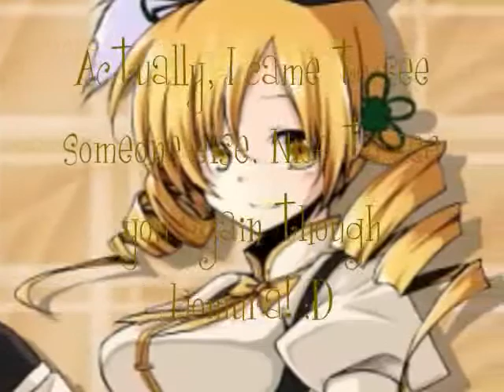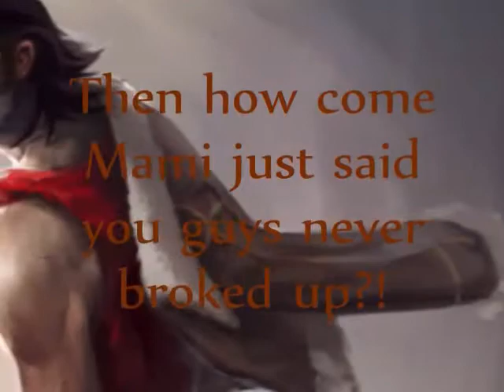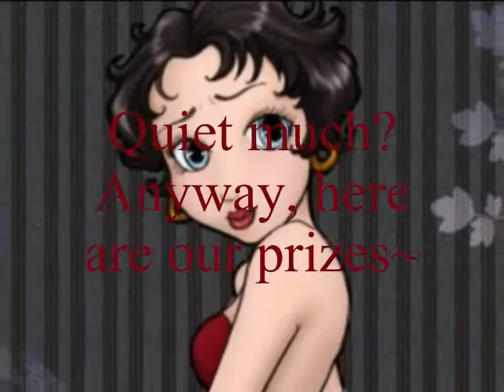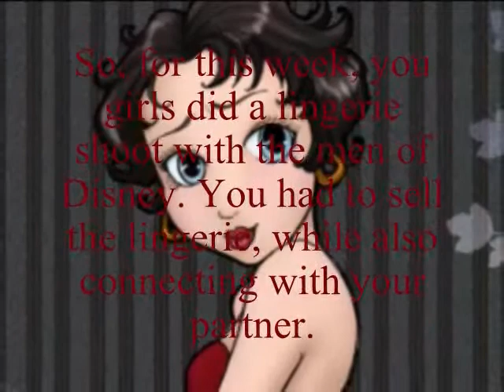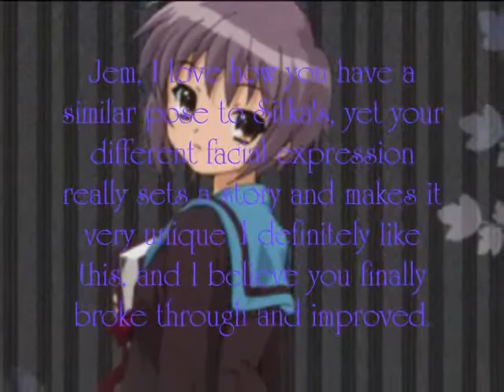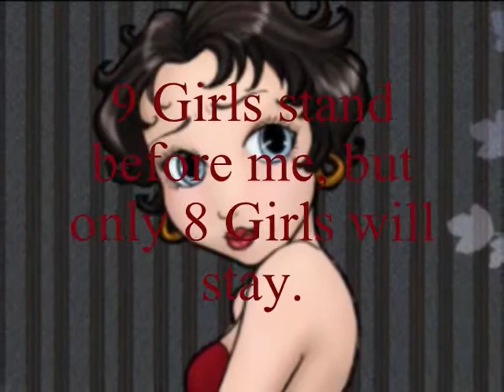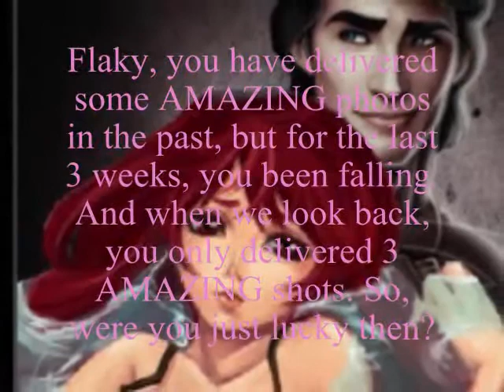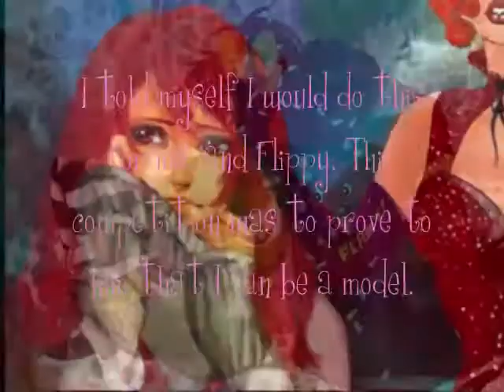Cycle 6: Cartoon's Next Top Model Episode 7 "Something Blond This Way Comes.."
New Episode!!! :D

Cruella- xsukishix
Emma- SailorGreyWolf
Flaky- Lolitafreak88
Haru- FashGal256
Homura- luvmyemobud
Jem- xsukishix
Jessica- MrsAxelAlex
Karina- Pandoraprincess5657
Pao-lin- kuroyume38

~Eliminated~
15th- Jinx
14th- Barbie
13th/12th- Jasmine
13th/12th- Jean
11th- Chrome
10th- Ivy
9th- ???